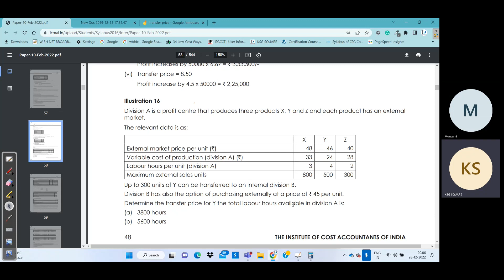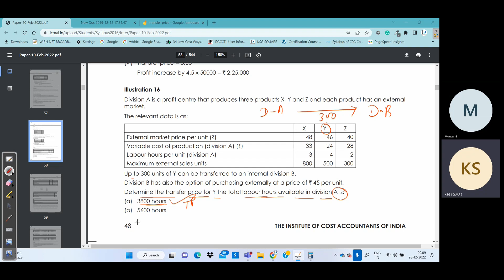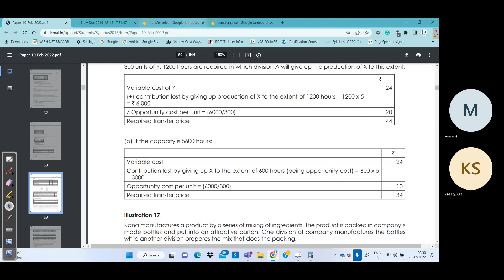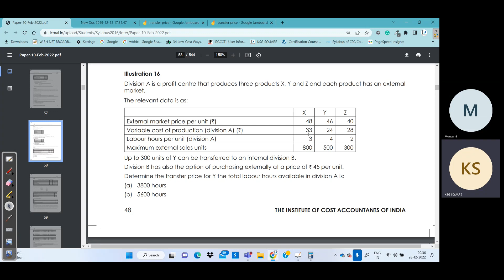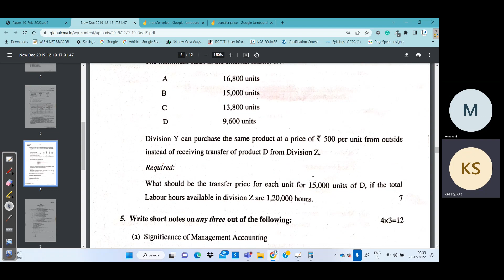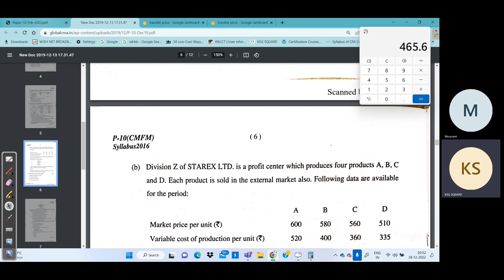Transfer Price L3